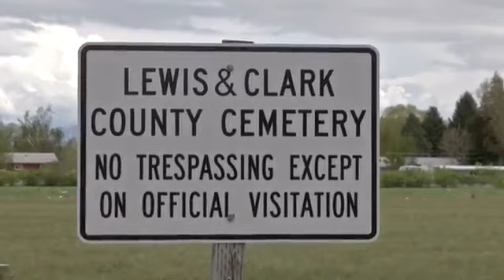Lewis and Clark County Cemetery adds memorial to those whose remains were long uninterred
A new granite memorial will now provide a permanent remembrance for people in Lewis and Clark County whose remains had gone unclaimed.